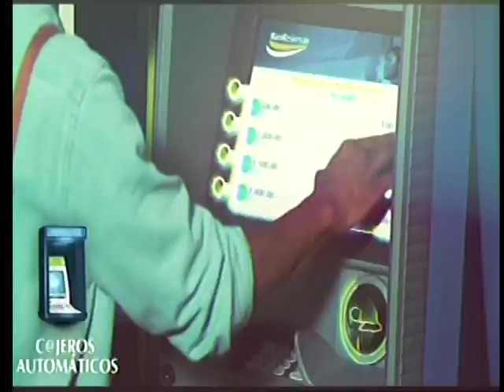Jereme Richmond Santiago, Dominican Republic 2016 #5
40pts 10rbs 2blks 2016